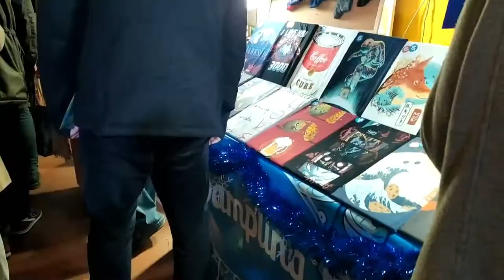A day at the Christmas Japanese Market | Vlogmas #15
Today we went to the Christmas Japanese Market in Rome and it was fun and a total CAOS! Watch the video for some funny moments and bloopers!
WG